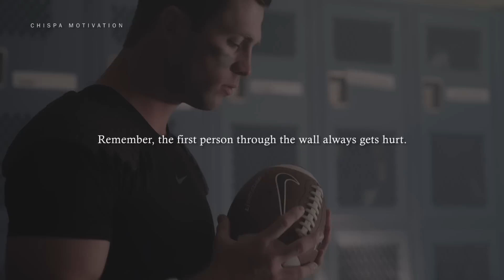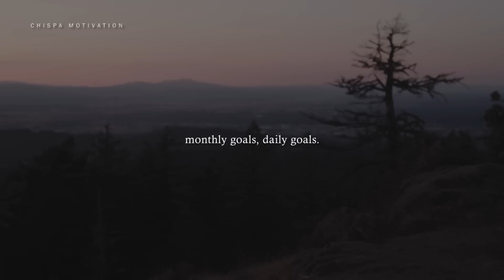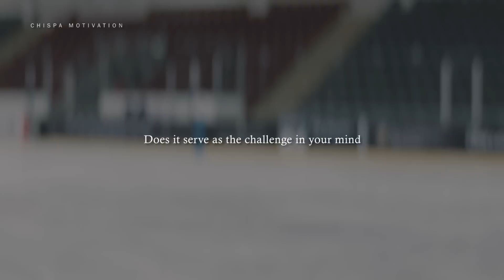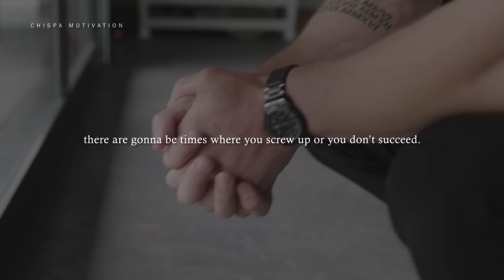DON'T BE AFRAID TO FAIL - Powerful Motivational Video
SPEAKERS:
Aaron Sorkin
Denzel Washington
Michelle Obama
Oprah Winfrey
Barack Obama

Images were taken from:
FILMPAC